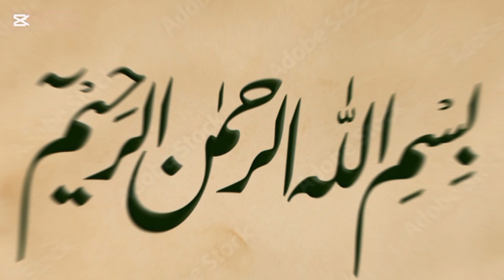How to make and preserve Raddish Chutni recipe|| Mooli ki Chutni recipe || Quddus us salam recipes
Welcome to Quddus us Salam Recipes! Today, we’re sharing a flavorful and traditional recipe for Mooli ki Chutni (Radish Chutney). This spicy, tangy chutney is perfect as a side with roti, rice, parathas, or any meal. Radish chutney not only brings a unique twist to your dishes but also packs great health benefits. In this video, we’ll show you step-by-step how to make this delicious chutney and tips on preserving it for longer freshness.

1. "How to make and preserve radish chutney recipe || Mooli ki chutni recipe || Quddus us salam
2. "Radish chutney recipe by Quddus us salam || Mooli ki chutni preservation"

3. "Mooli ki chutni recipe for preserving || Quddus us salam recipes"

4. "Quddus us salam radish chutney recipe || How to make mooli ki chutni"
5. "Mooli chutney recipe for long storage || Radish chutney Quddus us salam"